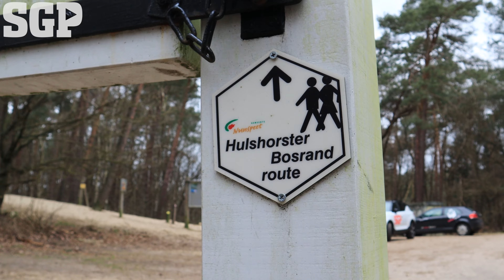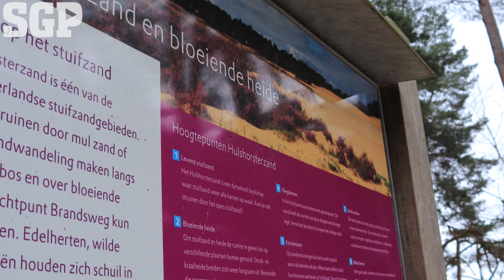Vlog van de week: Gerrit Polinder over thema 'samen rentmeester' - gemeenteraadsverkiezingen 2022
Het volgende thema in ons verkiezingsprogramma is 'samen rentmeester'. Aan het woord nummer 4 op de lijst, Gerrit Polinder, samen met lijsttrekker Harm Jan Polinder.

De afgelopen weken hebben we de vlogs opgebouwd aan de hand van de hoofdstukken in het verkiezingsprogramma 'Samen leven - in verbondenheid'. Bekijk onze pagina voor de andere wekelijkse vlogs!

Stem SGP, lijst 1 tijdens de gemeenteraadsverkiezingen in Nunspeet op 16 maart 2022.